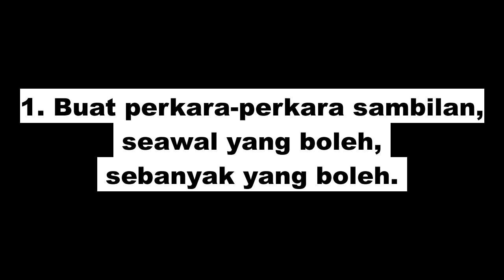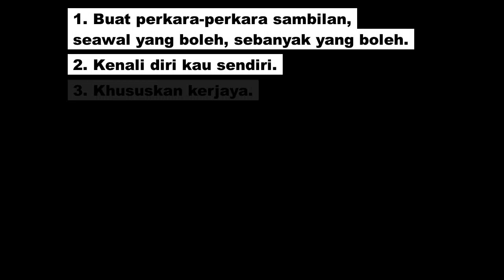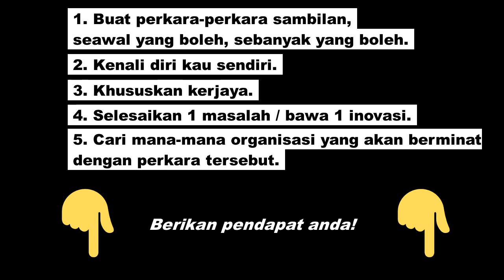Membina Karier Era 2020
Nak tahu tak, macam mana caranya nak dapatkan kerja dalam era 2020 ni?

Ada 5 langkah yang sangat ringkas:
1. Buat sesuatu yang sambilan, seawal yang boleh, sebanyak yang boleh
2. Kenali diri kau sendiri
3. Khususkan kerjaya
4. Selesaikan 1 masalah / bawa 1 inovasi
5. Cari mana-mana badan/organisasi yang akan berminat dengan perkara itu.

Setuju? Atau tidak setuju?

Berminat untuk mendalami langkah-langkah tersebut? Klik pautan ini